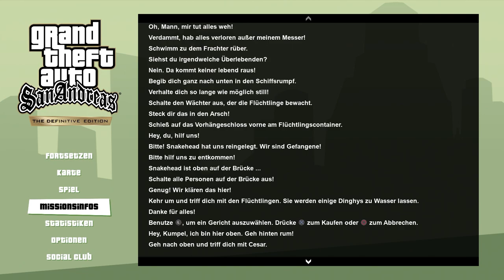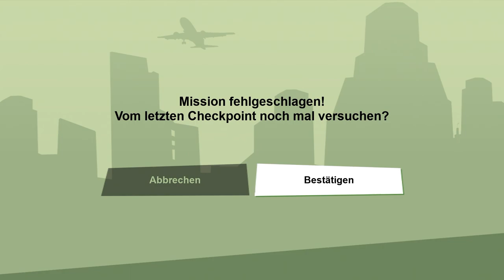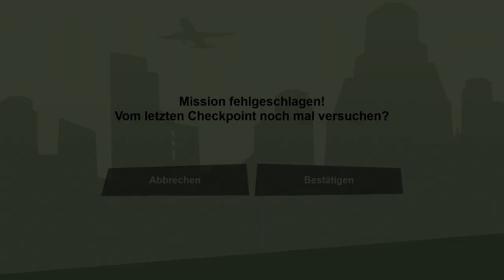GRAND THEFT AUTO: SAN ANDREAS [PS5] #25: Ryders tot auf Pier 69 ★ Let's Play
«LET'S PLAY GRAND THEFT AUTO: SAN ANDREAS - THE DEFINITIVE EDITION»

Action-Spiel von Rockstar Games (2021).

WICHTIGER HINWEIS:
► Amazon [PS4]
► Amazon [XBOX]
► Amazon [Nintendo Switch]

KURZBESCHREIBUNG ZUM SPIEL:

"Vor fünf Jahren hat Carl Johnson es geschafft, den Problemen von Los Santos zu entkommen – einer Stadt im Staat San Andreas, die in Bandenkriegen, Drogen und Korruption zu versinken droht. Einer Stadt, in der Filmstars und Millionäre so gut es geht versuchen, den Dealern und Straßengangs aus dem Weg zu gehen.

Jetzt – wir schreiben die frühen 90er – muss Carl zurück. Seine Mutter wurde ermordet, seine Familie ist auseinandergebrochen und seine alten Freunde sind drauf und dran, auf direktem Weg ins Verderben zu schlittern.

Doch kaum zurück in seiner alten Heimat, hängen ihm ein paar korrupte Cops einen Mord an. CJ muss weg … auf eine Reise, die ihn durch ganz San Andreas führt, um seine Familie zu retten und die Straßen unter seine Kontrolle zu bringen." - Beschreibung von Rockstar Games

WICHTIGER HINWEIS:
► Amazon [PS4]
► Amazon [XBOX]
► Amazon [Nintendo Switch]